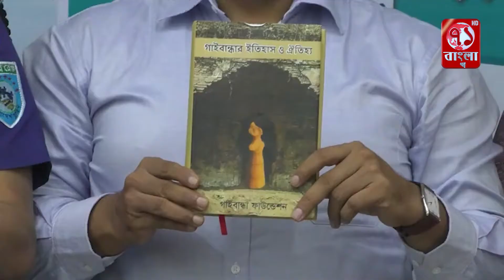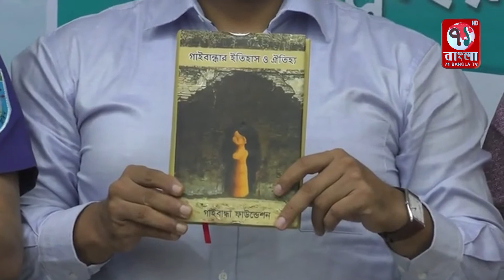গাইবান্ধার ইতিহাস ও গ্রন্থের মোড়ক উন্মোচন